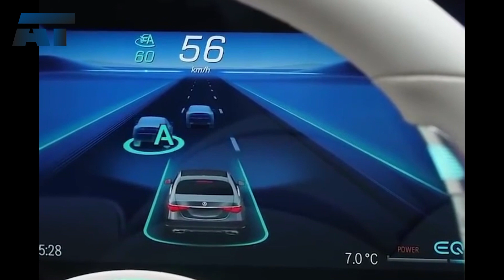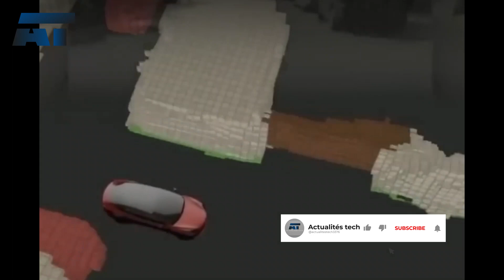autonomous driving (tesla in danger)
the world is experiencing a dramatic improvement in new technologies. Tech News is a technology news YouTube channel that will keep you up to date.